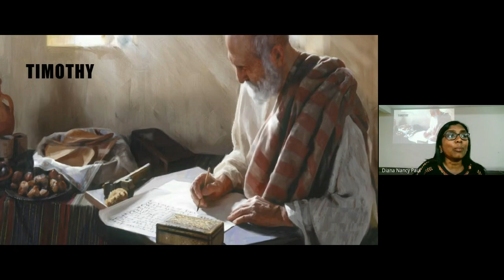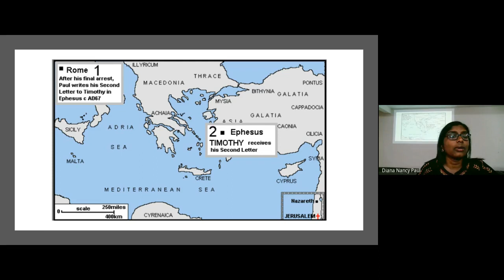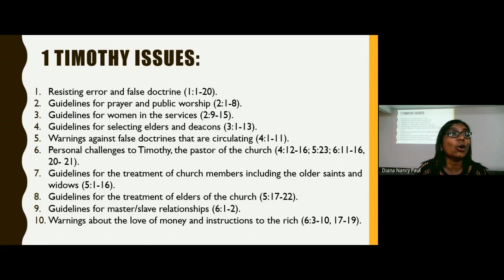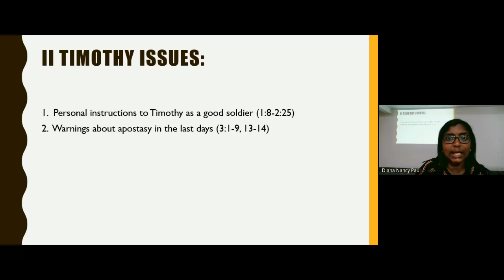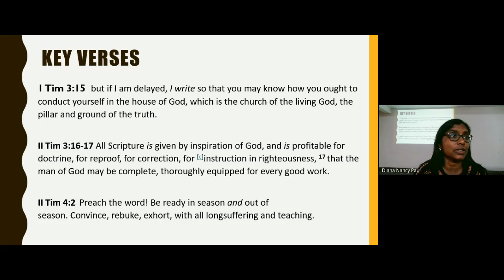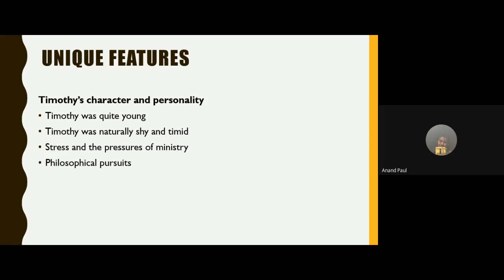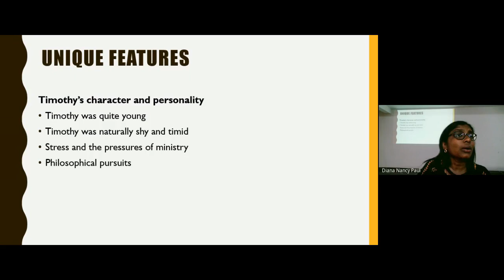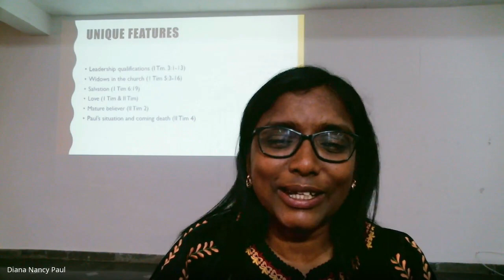New Testament Survey | Lecture 23 : BC103-NT-20230321